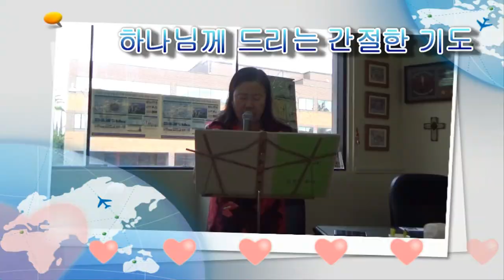NOV.1,2020 PRAYER BY KYONG S. LEE (MARY) EUROPEAN MISSIONARY [KOREAN AND ENGLISH PRAY] HOLY AND JOY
KOREAN AND ENGLISH PRAYER BY KYONG S. LEE (MARY)/EUROPEAN MISSIONARY
PRODUCTION BY KMM [KWANG MYUNG MISSION]

(( 건축 기금 마련 위한 찬양 컨서트 ))(( Praise Concert for Building Fund Raising)) The Holy Castle- 매주일 11시 예배때 (시작전) 에 있습니다.  It is at 11 o'clock every Sunday. (before the start Worship).

3절...내가 들으니 보좌에서 큰 음성이 나서 가로되 보라 하나님의 장막이 사람들과 함께 있으매 하나님이 저희와 함께 거하시리니 저희는 하나님의 백성이 되고 하나님은 친히 저희와 함께 계셔서 And I heard a loud voice from the throne saying, "Now the dwelling of God is with men, and he will live with them. They will be his people, and God himself will be with them and be their God.

4절...모든 눈물을 그 눈에서 씻기시매 다시 사망이 없고 애통하는 것이나 곡하는 것이나 아픈 것이 다시 있지 아니하리니 처음 것들이 다 지나갔음이러라  He will wipe every tear from their eyes. There will be no more death or mourning or crying or pain, for the old order of things has passed away."

8절...그러나 두려워하는 자들과 믿지 아니하는 자들과 흉악한 자들과 살인자들과 음행하는 자들과 점술가들과 우상 숭배자들과 거짓말하는 모든 자들은 불과 유황으로 타는 못에 던져지리니 이것이 둘째 사망이라  But the cowardly, the unbelieving, the vile, the murderers, the sexually immoral, those who practice magic arts, the idolaters and all liars--their place will be in the fiery lake of burning sulfur. This is the second death."

◈ GRADUATE THE INTERNATIONAL PACIFIC UNIVERSITY SCHOOL OF LAW, CA, USA  법과 대학 법무사 과정 졸업

3층 높이의 건물이며, 3층에는 하나님께서 친히 거하실 장소 (거룩한 성전) 이됩니다.  It is a three-story building, and on the third floor, it becomes a place where God Himself dwells (The Holy Castle).

응모 자격은 건축 헌금을 신청 해주시면 됩니다. (최소. $1 million 이상 이어야 합니다.)  You can apply for a building donation. (Fund) (Must be at least $1 million.)  허락하신 다면 12가지 보석으로 기초 12ft 를 하고 싶다 If allowed, built a 12ft base foundation with 12 gemstones (precious jewel).